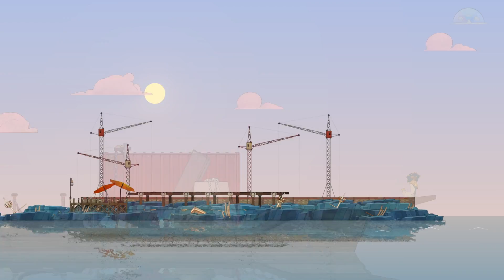Spiritfarer (Teil 1)